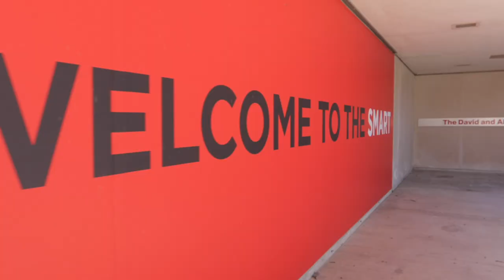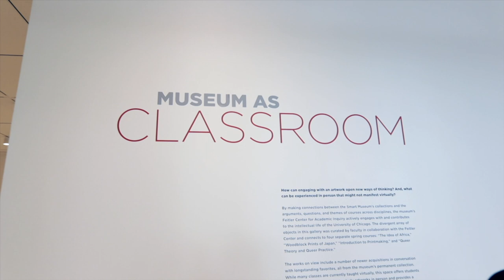Art, Smart, and Social Change: The Smart Museum, UChicago Giving Day 2021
Take a tour of the Smart Museum of Art at the University of Chicago with Lead Museum Educator Mayra Cecilia Palafox. On UChicago’s 6th annual Giving Day, your gift will support the presentation of new exhibitions, such as this summer’s Toward Common Cause, while also supporting the delivery of dynamic programs, an enhanced virtual footprint, and the best possible guest experience for you. Help Smart continue to bring us all closer to art, to real-world concerns, and to each other by making a gift today